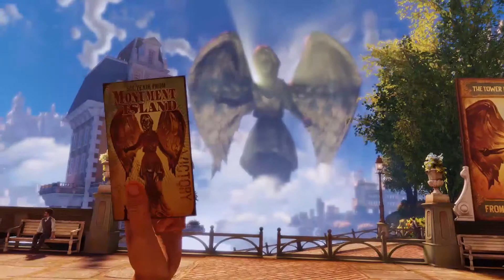BioShock Infinite #03: Ein fröhliches Fest [German]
►BioShock Infinite: Ego-Shooter aus dem Hause 2K Games, entwickelt von Irrational Games, erschienen 2013. Infinite ist der dritte Teil der BioShock -- Serie und der erste, der nicht mehr in der Unterwasserstadt Rapture spielt.